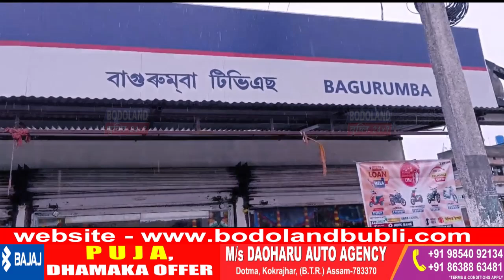खाग्राबारि द'खरा ABSU नि बानजायनायाव देग्लाइ 3 थि खेबनि थाखाय खाग्राबारिनि बाथाबारि गामिनि गुदि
खाग्राबारि द'खरा ABSU नि बानजायनायाव देग्लाइ 3 थि खेबनि थाखाय खाग्राबारिनि बाथाबारि गामिनि गुदि फरायसालियाव रोंगौथि सायख' आनजाद खुंदों।